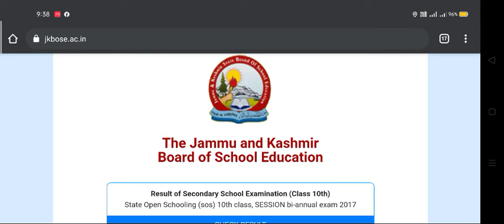Today,s 11th Class Examination postponed.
Today,s 11th Class Examination postponed. New date to be announced later on.